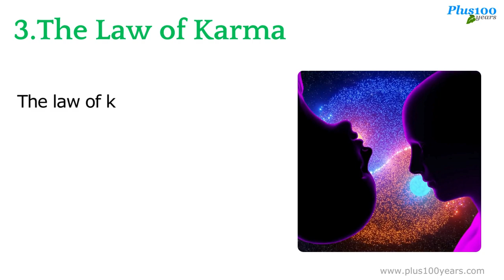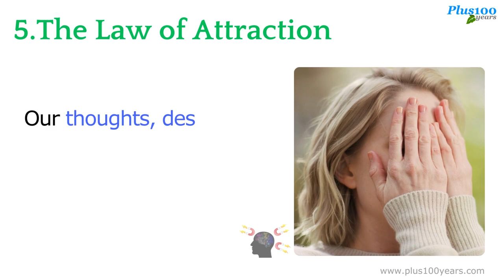7 spiritual laws of success - Plus100years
7 Spiritual Laws of Success
It’s not a guaranty spirituality gives wealth and fame, but Spirituality gives peace of mind.

Sound Mind is a Sound Body , we all know this proverb from our childhood, the meaning is similar to spirituality If your mind is flexible you take a the decisions properly.
Human  minds  contaminated with pressure , multi tasking , un reachable goals , bad habits and more ..
The solution for right mind and right thinking is you have to practice these 7 spiritual laws of success  .
We mentioned these 7 Spiritual Laws Of Success  in this video :
1. The Law of Pure Potentiality
2. The Law of Giving and Receiving
3. The Law of Karma
4. The Law of Least Effort
5. The Law of Attraction
6. The Law of Detachment
7. The Law of Dharma

Real Meaning Of Spirituality :
Spiritual is word has broad meaning, spirituality is not praying our loved god or goddess. Spirituality means practicing right traditional methods , helping to need, not un necessarily blaming others , concentrating on our goal , loving all , respect to all ,..  Spirituality is a peaceful life style and smooth journey.

You Like About Gayatri Mantra and Chanting Rules and Benefits

Health Tips For Each Zodiac Sign According to Their Lifestyle

Quotes About Life Lessons - 100 Heart Touching Quotes..